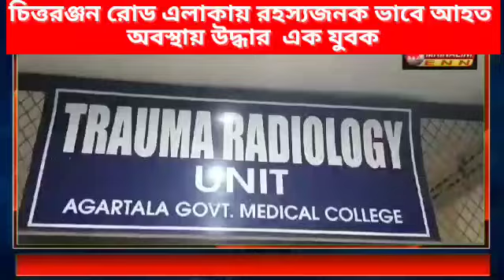চিত্তরঞ্জন রোড এলাকায় রহস্যজনক ভাবে আহত অবস্থায় উদ্ধার এক যুবক।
চিত্তরঞ্জন রোড এলাকায় রহস্যজনক ভাবে আহত অবস্থায় উদ্ধার  এক যুবক। বর্তমানে ফায়ার সার্ভিসের কর্মীদের সহযোগিতায় চিকিৎসা চলছে জিবি হাসপাতালে।।।